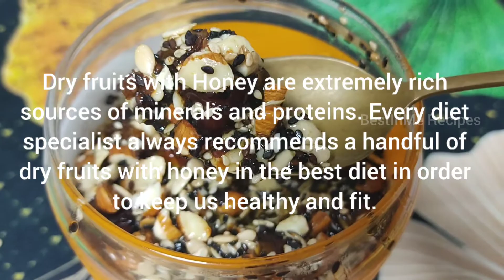Immunity booster mix / healthy honey with dry fruits mix / dry fruits recipe